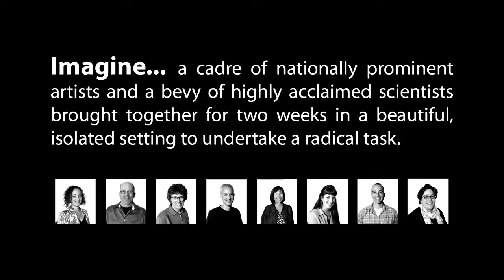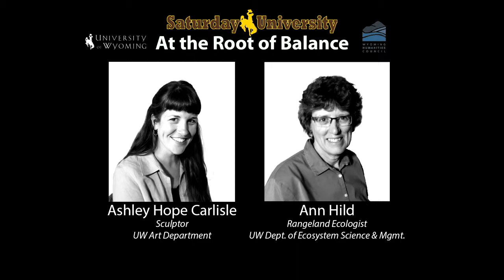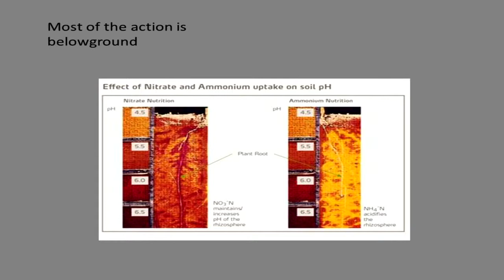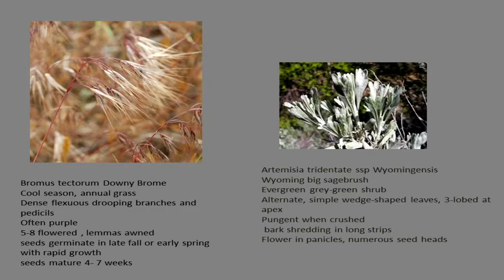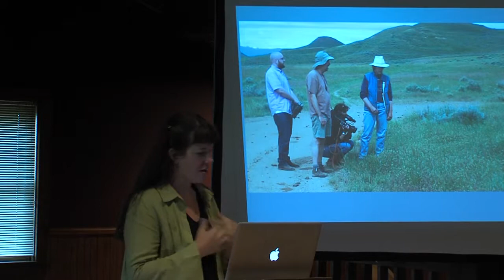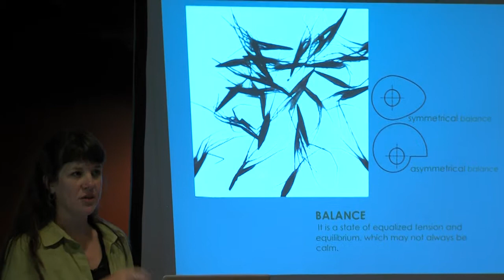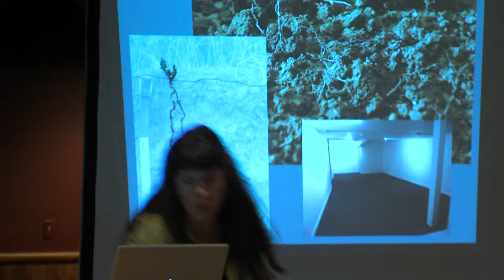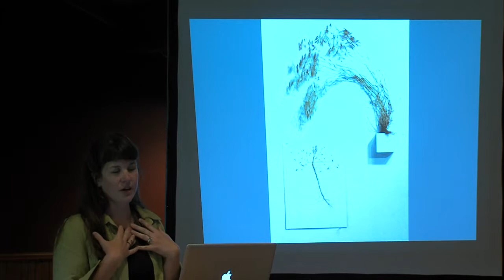Ucross-Pollination Experiment at Saturday U: At the Root of Balance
Ashley Hope Carlisle and Ann Hild presented their Ucross-Pollination project, At the Root of Balance, at Saturday U on June 28, 2014 at the Ucross Foundation.

Professor Ashley Hope Carlisle is an artist in the Art Department at the University of Wyoming. Professor Ann Hild is a plant ecologist in the Department of Ecosystem Science and Management at UW, focusing on the role of shrubs in the functioning of rangeland.

Charlie Bettigole and Minna Brown of Yale School of Forestry and Enviromental Studies served as respondents to the presentation.
At the Root of Balance is a series of three-dimensional works made from materials found at the Ucross Ranch.  The collaboration of a plant ecologist and a sculptor resulted in provocative expressions of the ecological relationships between native shrubs and invasive grasses in Wyoming.  Captured in both delicate and ponderous forms, the dynamics of the above- and below-ground processes are elegantly presented.

The Ucross Pollination Experiment teamed up pairs of four scientists with four artists in an effort to promote interdisciplinary work. Scientists and artists were required to communicate and learn the differences in the ways each discipline views the world. Over the course of 11 days, each of the pairs produced a collaborative project that blurs the boundaries of science, art, and the humanities.

Saturday University is a collaborative program connecting popular University of Wyoming professors with Wyoming residents who have a desire to learn.

The Ucross Pollination Experiment was sponsored by the Ucross Foundation, the Wyoming Humanities Council, Saturday University, the UW Biodiversity Institute, the UW Department of Philosophy, the UW Program in Creative Writing, and the UW Institute for Humanities Research.

Production and Graphics Assistant: Glen Carpenter